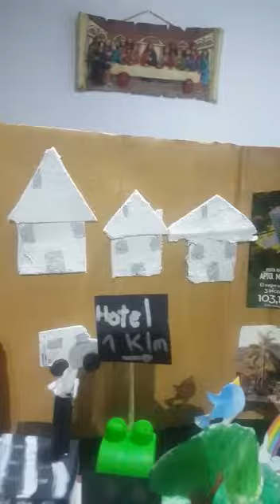28 de mayo de 2020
Video de Sandra M.